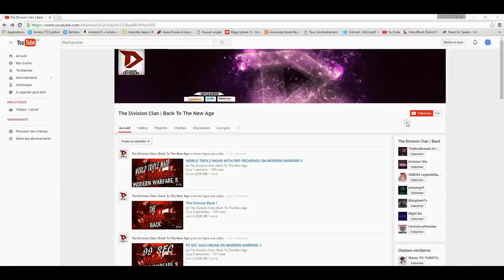Fast Moab 56secondes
Moab on Terminale with the ACR,